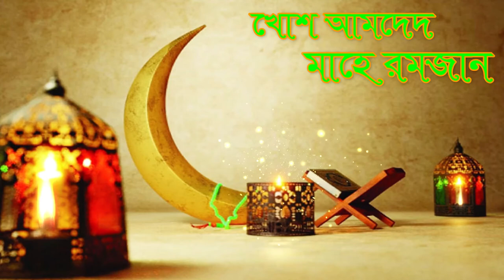রমজানের নতুন গজল ও আমার আব্বু | ও আমার আম্মু আম্মু আমার সেহেরীতে আমাকে কেন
welcome to my islamic channel. Quran tilawat with Best Nature video (bangla translation) and islamic video...
🕋 মহাকালের শপথ 💚💜 মানুষ অবশ্যই ক্ষতিগ্রস্থ 💚💜💚 কিন্তু তারা নয়, যারা ঈমান আনে ও সৎ কর্ম করে এবং পরস্পরকে সত্যের উপদেশ দেয়, আর উপদেশ দেয় ধৈয্য ধারনের। (সূরা- আসর)

💚💜❤ হে বিশ্বাসীগণ! তোমরা ধৈয্য ও নামাযের
মাধ্যমে সাহায্য প্রার্থনা কর। নিশ্চয় আল্লাহ
ধৈর্যশীলদের সঙ্গে আছেন-সূরা বাকারা-১৫৩